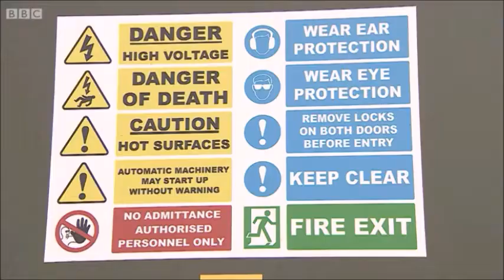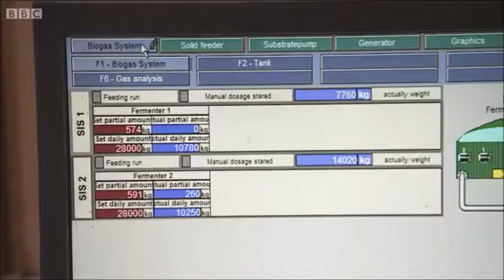One Show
sustainable farming practices - bio-energy - Anaerobic Digestion